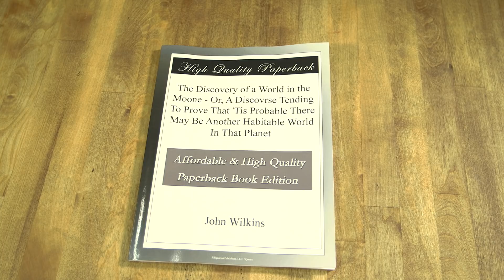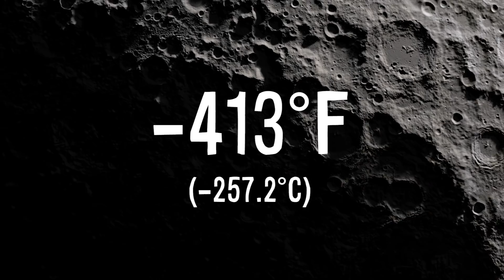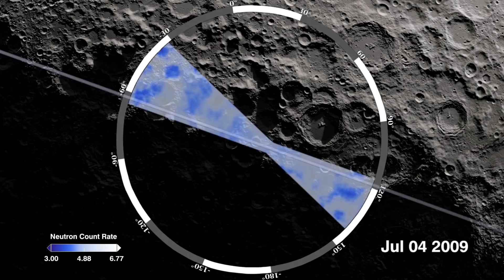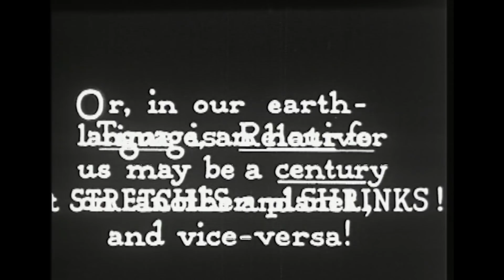What if We Lived on the Moon?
*PDF/ARTICLES*

*VIDEOS*

*VIDEO ANNOTATIONS*

Vsauce3 Links

Researched and written by Martin Archer and Jake Roper